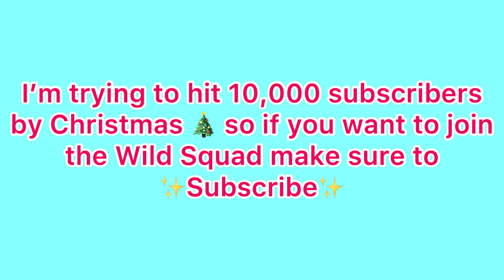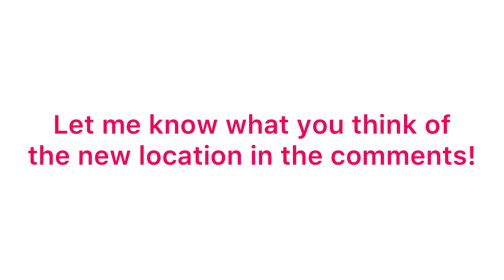Vox Valley Studio Tour With Wild Toca Girl✨OUT NOW✨ Toca Life World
8016 ❤️

Music 🎶

Musician: Jeff Kaale